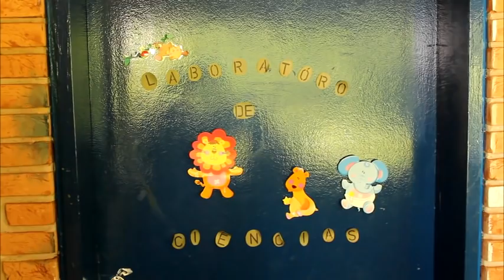Desafio: Olha o que essa menina teve coragem de beber. Vc teria?